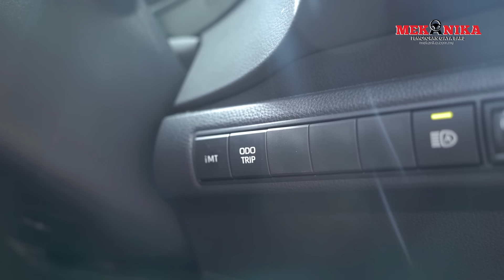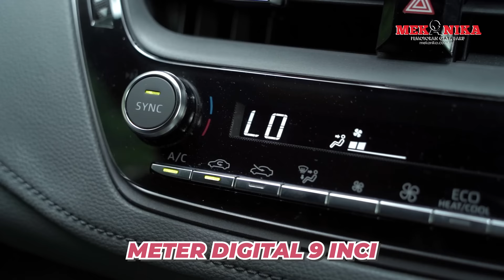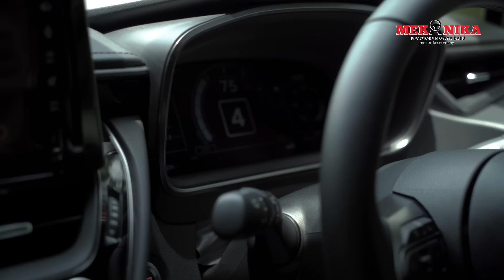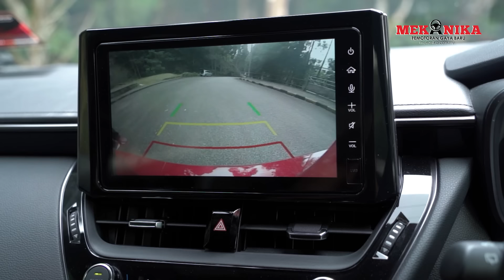TOYOTA GR COROLLA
Toyota yang terpaling Toyota. GR COrolla ni adalah hasil kesinambungan GR Yaris. Kalau Yaris tu orang komplen tak cukup pintu, nah ni dia. Laju dan boleh jadi kereta family takde masalah.
beli la belila beli la

Kredit: